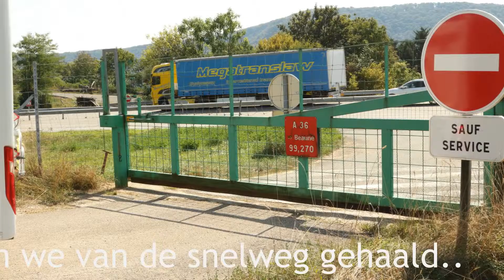5 wiel eraf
Linker wiel van de caravan verloren